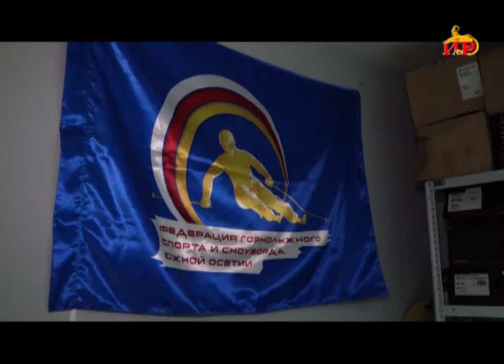Дети из Знаурского района в минувшую пятницу побывали в горнолыжном курорте Цей Северной Осетии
Ежегодно у югоосетинских детей появляется возможность отдохнуть в горнолыжном курорте Цей Северной Осетии. Исключением не стал и этот год. Восемь ребят вернулись с массой позитивных эмоций и приятными впечатлениями.